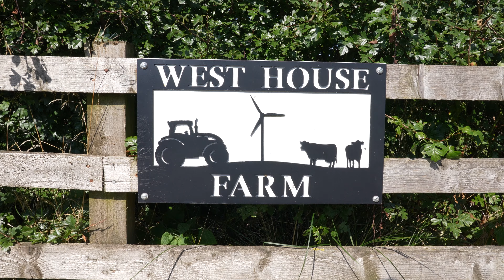West House Farm, Dearham, Cumbria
Check out this stunning video that highlights the picturesque West House Farm situated in North of Cumbria a stones throw from the lakes and the unique Solway Coast.

This video shows the farm as a hive of activity while Silaging and harvesting across the vast farm in August 2021.